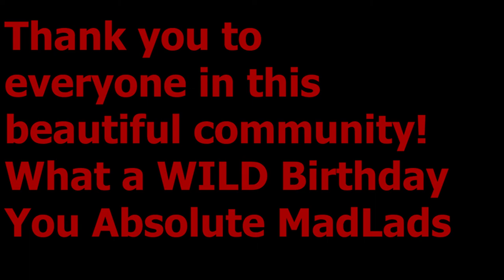2021 Maid Birthday Stream Extravaganza